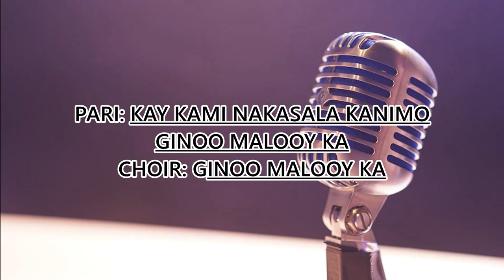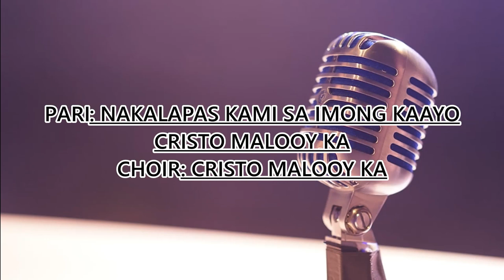Ginoo Malooy Ka (Fr. Arnold Zamora) - Tenor Part